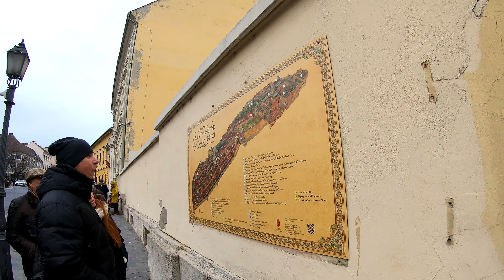⁴ᴷ⁵⁰ Walking Budapest 🇭🇺 from Széchenyi Chain Bridge to Mátyás Templom (Matthias Church)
Take a walk to new places?
In January, we visited the beautiful city Budapest, Hungary 🇭🇺 We decided to show you this beautiful city with its wonderful atmosphere!
We really hope that you will enjoy these our walks!
We begin our walk from the Friedrich Born rackpart (Quay) where we see train stop and Széchenyi Lánchíd (Széchenyi Chain Bridge). After that we walk to beautiful tunnel Budai Váralagút. We turn left and walk to cable cars Buda Castle Funicular, that lift us to the Sándor Palace and to the Hungarian National Gallery. After that we turn left walk on the Szent György utca (Street), turn to the Dísz tér, walk near beautiful buildings till the Szentháromság-szobor (Holy Trinity Statue) and Mátyás Templom (Matthias Church). We walk there and see many beautiful architectures, like Halászbástya (Fisherman's Bastion), Szent István szobra (St. Stephen Statue), Schulek Frigyes Lépcső (Frigyes Schulek Stairs) and many other things.

Прогуляемся по новым местам?
В январе мы посетили прекрасный город Будапешт, Венгрию 🇭🇺 Мы решили показать вам этот прекрасный город с его прекрасной атмосферой!
Очень надеемся, что вам понравятся и эти наши прогулки!
Мы начинаем нашу прогулку со Friedrich Born rackpart (Набережная), где мы видим остановку поезда и Széchenyi Lánchíd (Цепной мост Сечени). После этого мы идем к красивому Budai Váralagút (Тоннель под Замковой горой в Буде). Мы поворачиваем налево и идем к фуникулерам Buda Castle Funicular, которые поднимают нас во Дворец Шандора и в Венгерскую Национальную Галерею. После этого мы поворачиваем налево, идем по улице Szent György utca, поворачиваем к Dísz tér, идем вдоль красивых зданий до Szentháromság-szobor (Колонна Святой Троицы) и Mátyás Templom (Церковь Святого Матьяша). Мы гуляем там и видим много красивой архитектуры, как Halászbástya (Рыбацкий бастион), Szent István szobra (Памятник св. Иштвану), Schulek Frigyes Lépcső (Лестница Frigyes Schulek) и многие другие.
Наслаждайтесь этой прогулкой с нами!

Filmed Using:
GoPro HERO7 Black
FeiyuTech G6 Plus